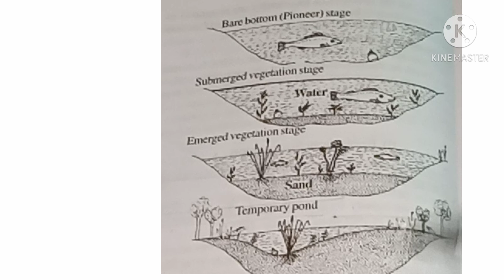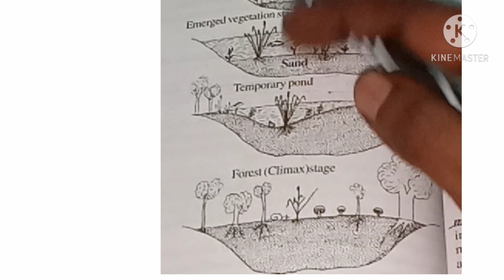Natural Science -Community Ecology